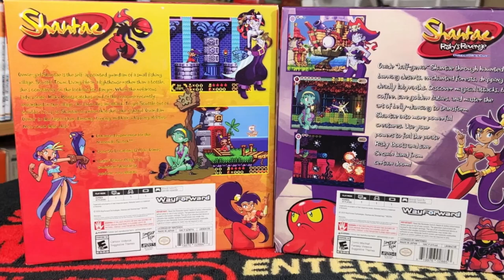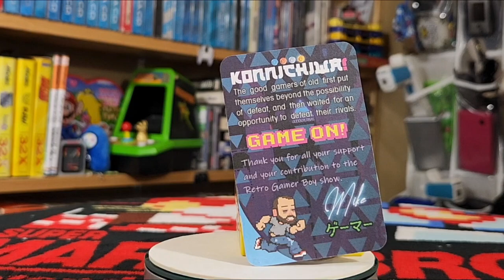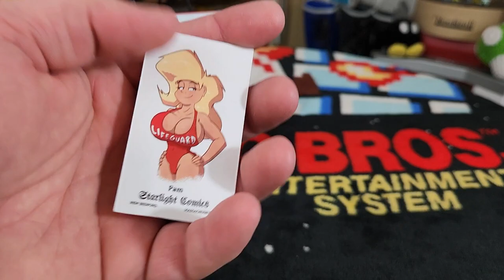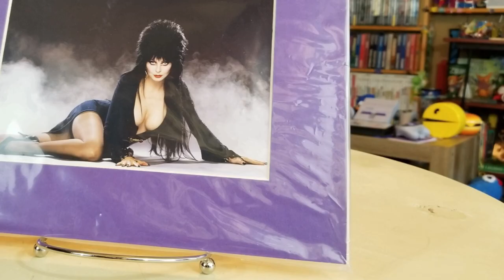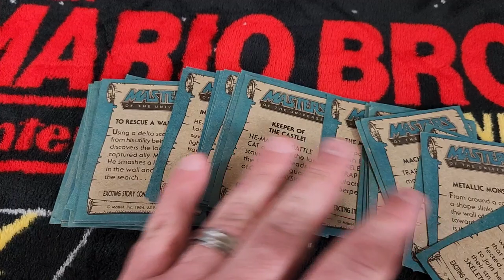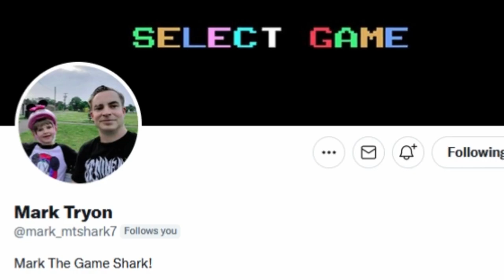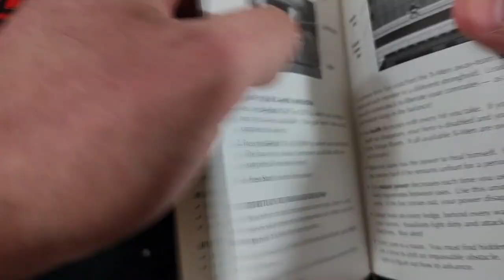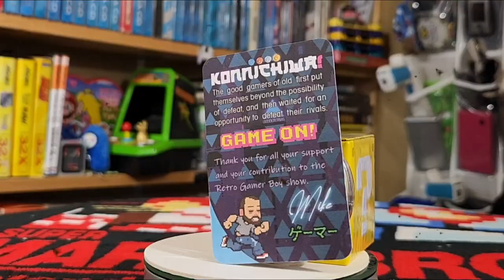Mailin' Mail Extravaganza! Gifts & Pickups!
We may have fallen a bit behind with some packages.  We're talking gifts from friends, community deals, and sales and pickups.  But FINALLY we're going through it all and calling out some buddies and sharing with you what we've found recently.

Check out the amazing people who've sent us stuff, hooked us up with awesome deals, and let us know if you've jumped on any of these deals yourself!

End Credit Art by:
Pit  @GlitchyNPC